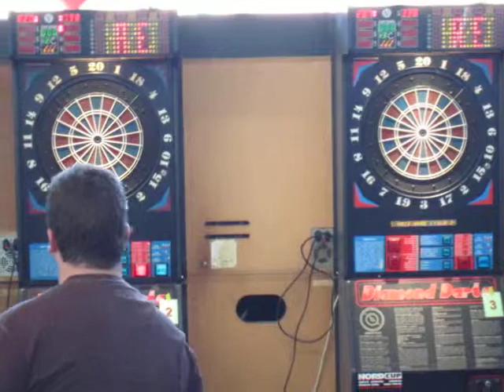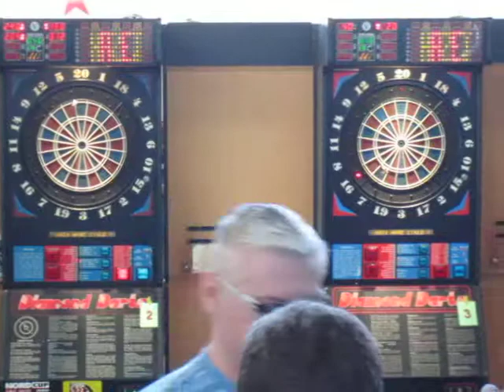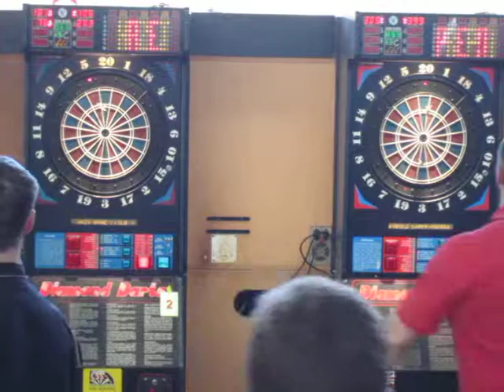Hradecky_Pec vs. Popelka_Maly_finale_2 utkani_zaverecny leg.MOV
sipky SCOSS, Regionalni master USO, Dobromerice, Hradecky David, Pec Tomas, Popelka Martin, Maly Petr